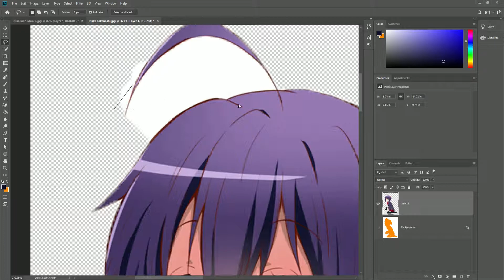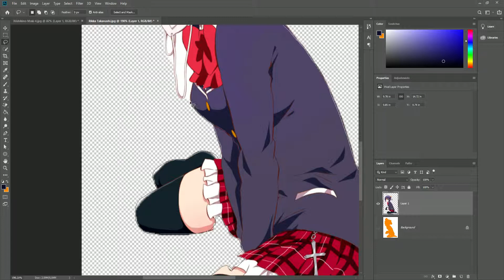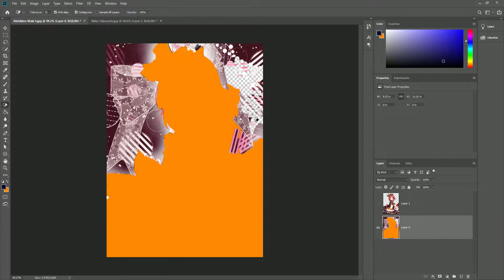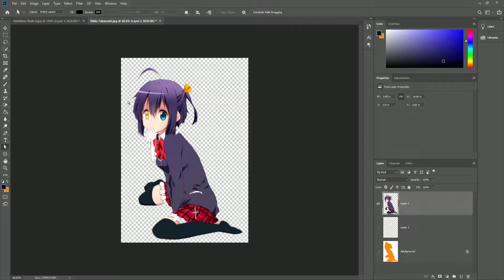HOW TO RENDER ANIME IMAGES WITH PHOTOSHOP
Heres a tutorial on Photoshop on how to render any type of image.
The quality is dependent on your patience haha